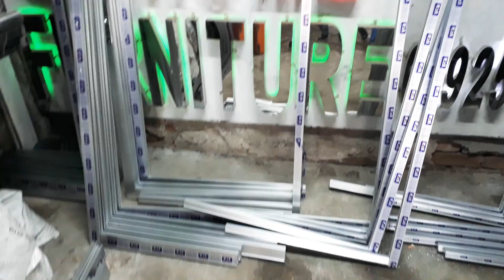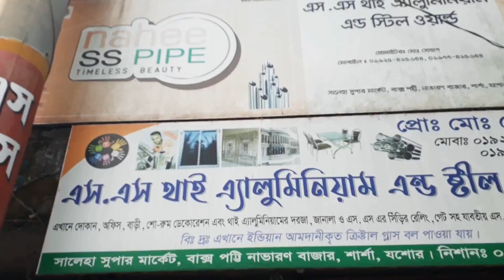house of Windows settings s thai aluminium থাই জানালা তৈরী করা হয় ০১৯২৫ ৪২৫৬৪৪